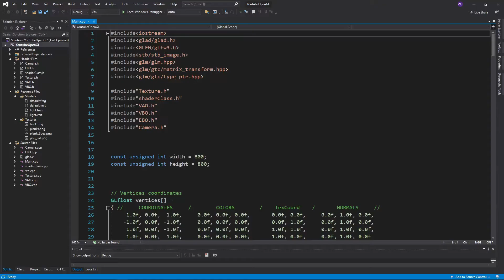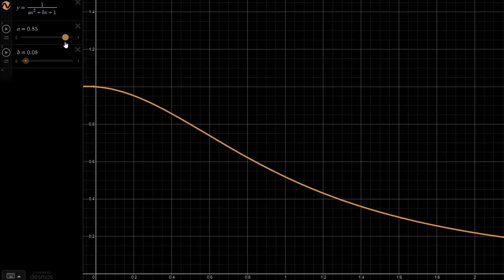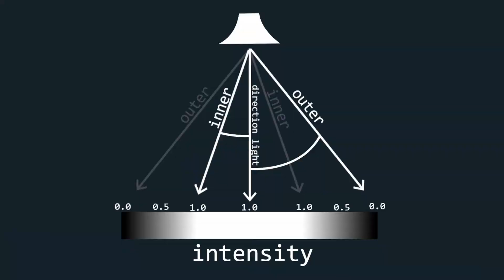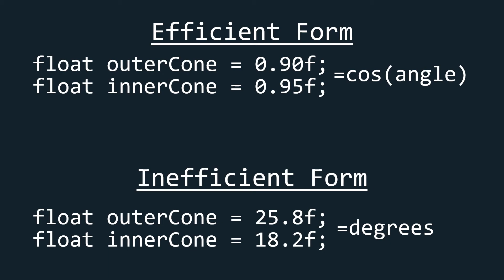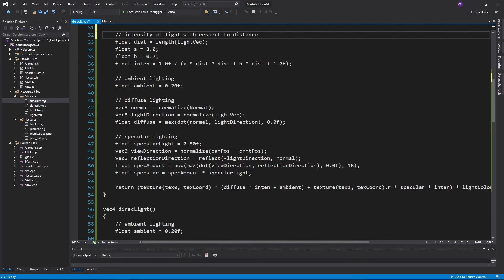OpenGL Tutorial 11 - Types of Light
In this tutorial I'll teach you about the different types of light in computer graphics and how to implement them in OpenGL using C++.

*Timestamps*
0:00 Types of Light
0:10 Point Light
0:25 Intensity Attenuation
0:35 Inverse Square Law
0:47 CG Intensity Equation
1:20 Implementation of Attenuation
1:53 Directional Light
2:36 Spotlight
2:52 Light Cones
3:02 Cones Comparison
3:15 Cos vs Angle
3:29 Finishing the Spotlight
4:03 Comments & Ending